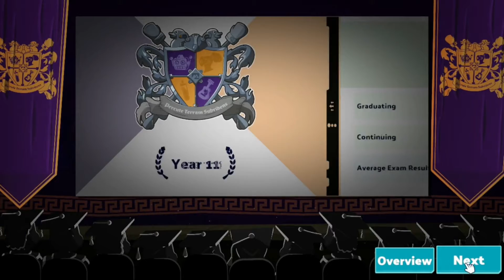Two Point Campus Let's Play Ep 34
Getting the 3rd star of Pebberly Ruins